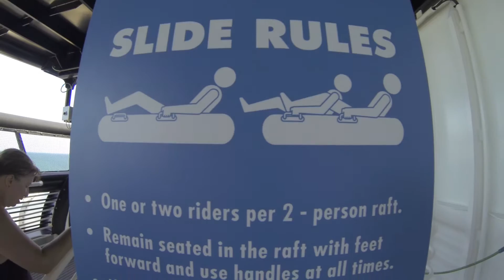AquaDuck Day Ride POV - Disney Cruise Line - Fantasy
Here's a first person look at the AquaDuck during an afternoon while docked at Castaway Cay.